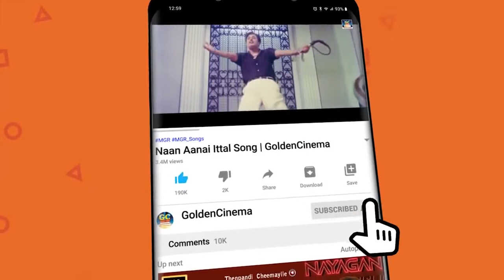மதி மயக்கும் M G R காதல் பாடல்கள் |MGR HITS|OLD SONGSMGR OLD SONGS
மதி மயக்கும் M G R காதல் பாடல்கள் |MGR HITS|OLD SONGSMGR OLD SONGS#goldencinema OLD HITS

Movies
ShortFilms
Special Programs
Events
Movie News